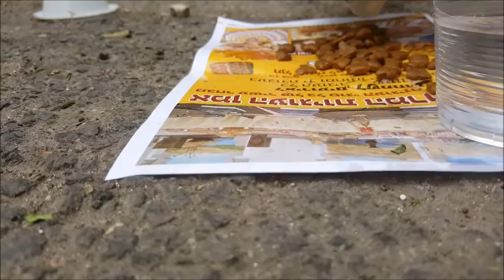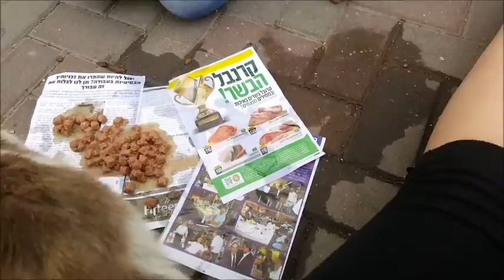our project - we help for cats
hey guys!
we are two girls that wont to help a street cats.
join to our project "we help to street cats"
but please help for street cats:(
love everybody who is help and join.
thanks!!
*in this video that was a 3 girls*